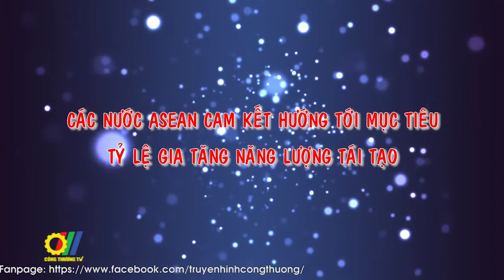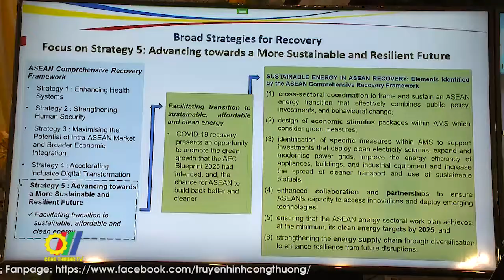Các nước ASEAN cam kết hướng tới Mục tiêu tỷ lệ gia tăng năng lượng tái tạo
Một trong những điểm nhấn của Hội nghị Bộ trưởng Năng lượng ASEAN (AMEM) lần thứ 38 là việc các Bộ trưởng năng lượng ASEAN đã thống nhất nội dung Kế hoạch hành động ASEAN 2016 – 2025, giai đoạn 2 (2021 – 2025), đưa mục tiêu tỷ lệ năng lượng tái tạo đạt 23% và giảm cường độ năng lượng xuống 32% vào năm 2025…